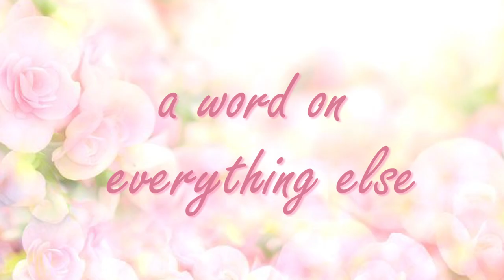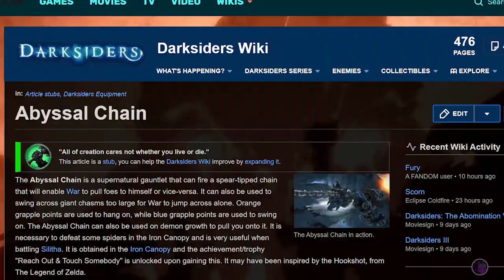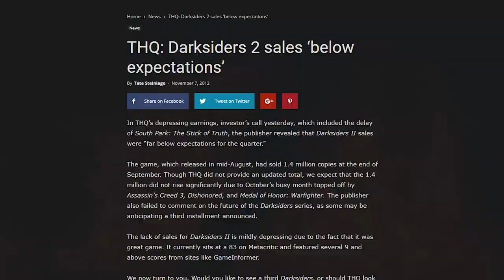The Darksiders Experience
idk im not a fan of terminal nihilism tbh

***FULL SPOILERS BE WARNED***

Timestamps:

Darksiders 1: 01:35
Darksiders 2: 12:59
Darksiders 3: 23:20

So I played through the entire Darksiders trilogy and we're here today to review the experience. I tried to have fun, but mostly only enjoyed parts of the second and third. I guess I'd put the latter two games in the same tier, and the original one tier under.

Darksiders 1 and the journey of War was fairly off-putting for reasons outlined in the video. It's not even that copping game mechanics/ideas is horribly wrong - it's stuffing so much in without asking how the systems compliment each other.

Darksiders 2 mostly does the same, but makes combat more fun overall. It's still a sloppy, wild ride but I don't hate that part of the game. I hate that I have to do a bunch of dumb puzzles when the combat sections ARE actually fun.

Darksiders 3 wins in narrative for me, and I tend to enjoy Soulslike gameplay more than limp DMC clone stuff - what can I say?

Minigame: count the references to existing online media I used in the script.